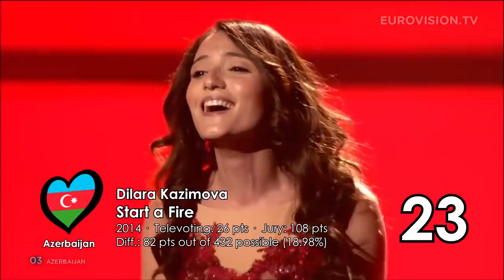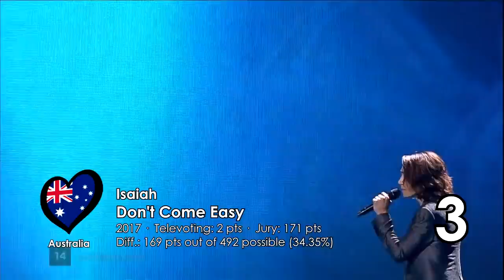Top 50 Eurovision Songs Hurt by Televoting Score the Most in Grand Finals (2009-2018)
It's a list of 50 Eurovision songs since 2009 which were hurt by televoting points the most. For that, the difference in the jury score and the televote score of every song was divided by the maximim possible amount of points from the televoting or the jury.

The video includes songs which competed in the grand finals from 2009 to 2018 excluding 2013 (because of lack of needed data, split average rankings were published instead of split scores).

In case of a tie, the difference in televote's and jury's placements is the tie-breaker.